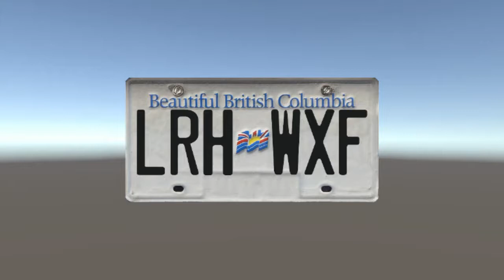Licence Plate Overall Demonstration NA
Showing different licence plate